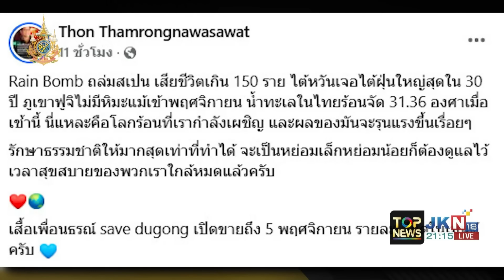เลวร้ายสุดในรอบ 50 ปี "สเปน" น้ำท่วมใหญ่คร่าชีวิตเกิน 150 ราย | เล่าข่าวข้น | ช่วง 3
ข่าวเด่น เล่าข่าวข้น | 1 พ.ย. 67 | ช่วง 3

- เลวร้ายสุดในรอบ 50 ปี "สเปน" เกิดน้ำท่วมใหญ่ฝนตกหนัก คร่าชีวิต เกิน 150 รายแล้ว
- วินาทีระทึก "ทนายธรรมราช" โดนบุกต่อยคากลางปราบ มือก่อเหตุพูดแล้วอะไร ที่ทำให้แค้นขนาดนี้